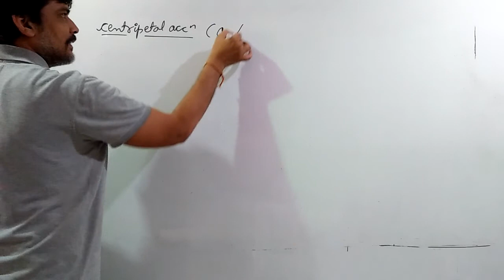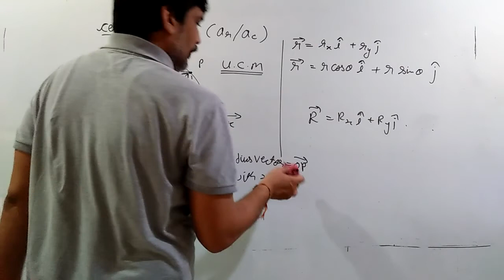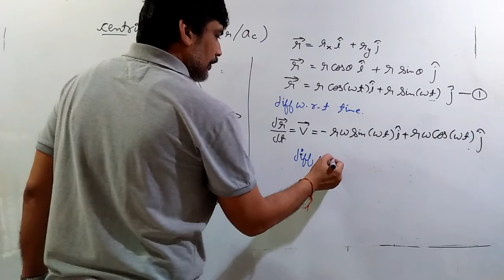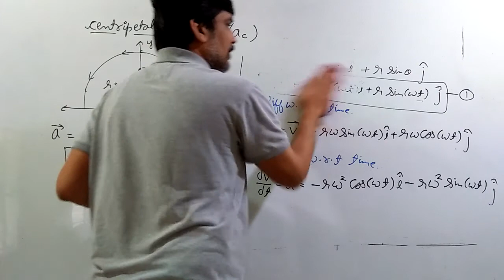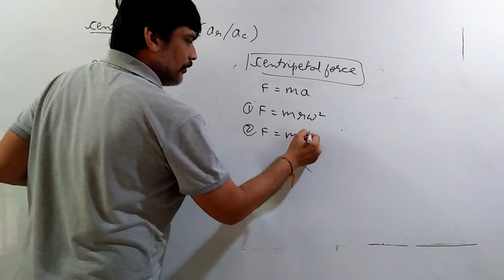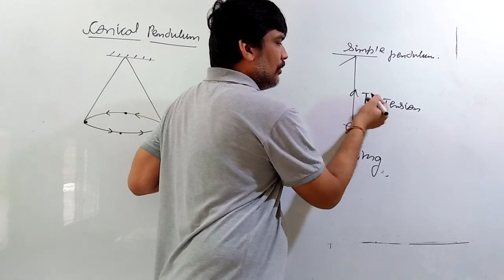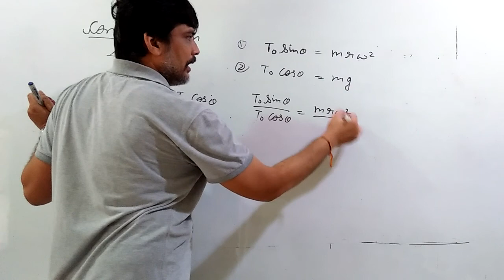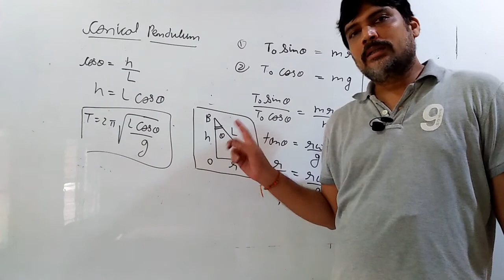Motion Video 10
Circular Motion Video 3